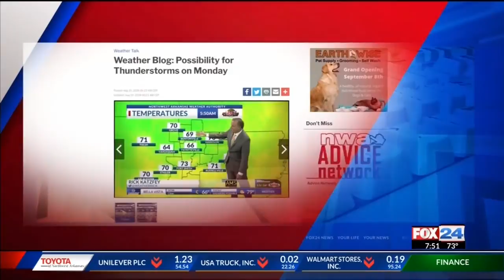Movers & Shakers, Rick Schaeffer